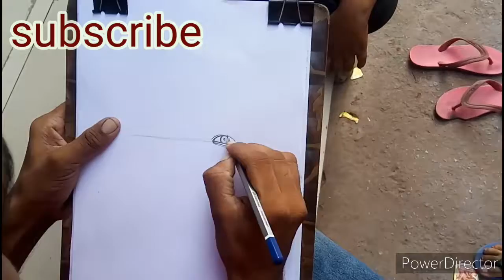Live portrait drawing children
Nakul art painting